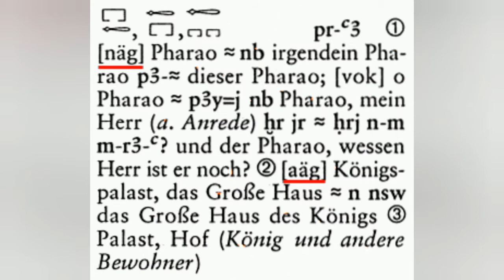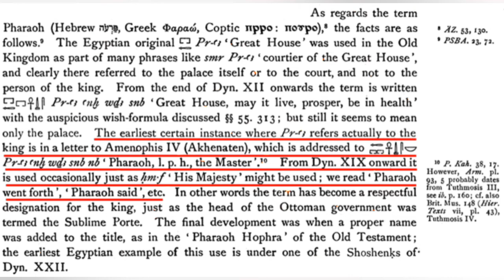AKHENATON 1. BÖLÜM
Akhenaton kimdir, akhenaton detaylı bilgi, bilge kral, eski mısır, egypt
Lütfen beğenileri ve yorumları artırarak destek olalım ki youtube algoritması öne çıkarsın..